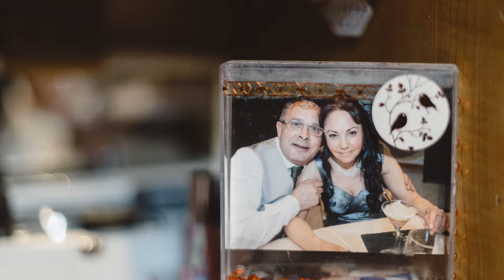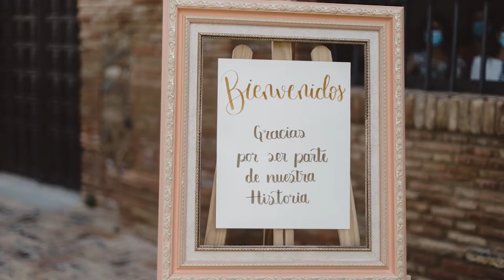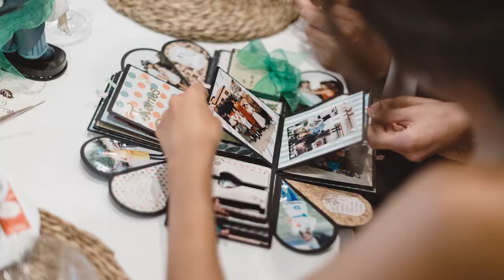Fotografía de bodas // Que nada nos separe del amor // Boda Raquel y Javier // Calahorra // La Rioja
Slideshow de la boda de Raquel y Javier, celebrada el 8 de agosto de 2020 en la Iglesia del Carmen de Calahorra.

Especialistas en reportajes de boda.

Somos profesionales especializados en reportajes de bodas, bodas originales, bodas emotivas y diferentes con una seña de identidad propia, con alma.

Fotografías por Tomás y Maite.
Editado por Tomás con Adobe Premiere cc 2020 y Adobe Lightroom.
Musica con licencia adquirida en art-list.io/
Tomás Cristóbal - Fotografía y videografía